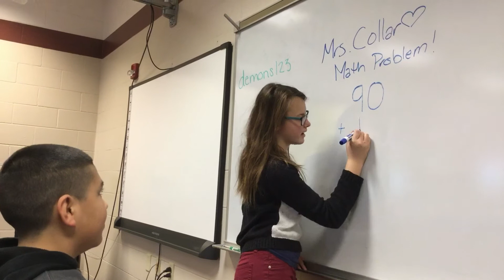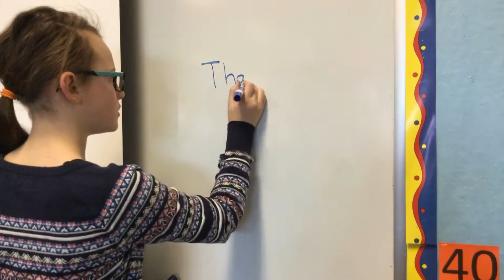A daily life in school